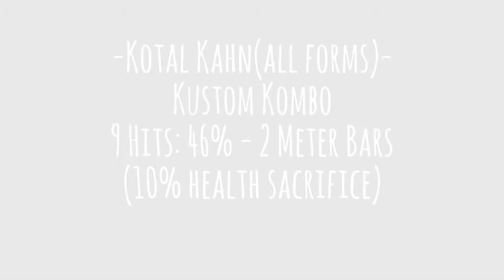Mortal Kombat X: Kotal Kahn - Kustom Kombo 9 Hit: 46%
The point of these kombo videos are not to show you the BEST combos for each character, just the ones I figured out, that work universally and do more dmg than an X-RAY with less meter used.